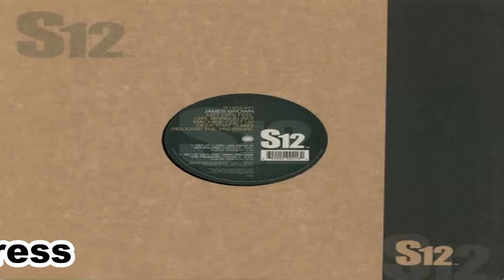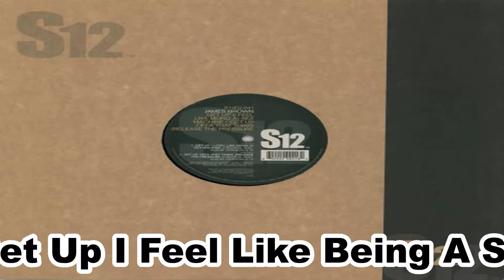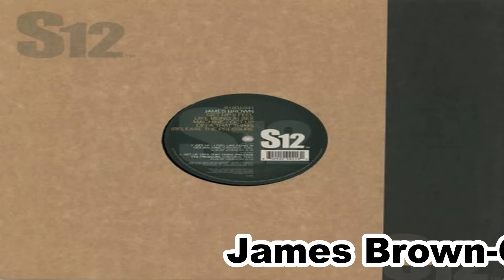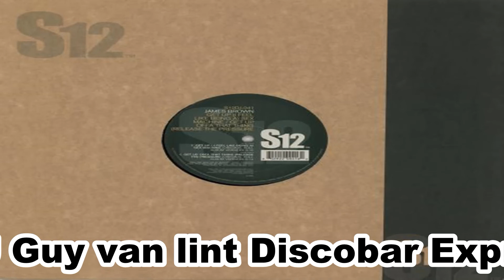James Brown-Get Up I Feel Like Being A Sex Machine UK 12 inch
ames Joseph Brown (Barnwell, 3 mei 1933 – Atlanta, 25 december 2006), algemeen bekend als "The Godfather of Soul" en "The Hardest Working Man in Show Business", was een Amerikaanse entertainer en winnaar van de Grammy Award. Brown wordt gezien als een van de belangrijkste en meest controversiële figuren uit de 20e eeuw en de ontwikkeling van de soulmuziek. Hij wordt tevens gezien als de medegrondlegger van het funkgenre.
Brown zou geboren zijn in Barnwell (South Carolina) in 1933, maar sommige bronnen noemen 1928 als zijn geboortejaar en Pulaski (Tennessee) als zijn geboorteplaats. Omdat zijn ouders niet voor hem konden zorgen groeide hij op in het bordeel van zijn tante, in de crisisjaren '30 in Augusta (Georgia). Op 16-jarige leeftijd werd hij veroordeeld voor een gewapende overval. Na drie jaar gevangenisstraf werd hij op voorspraak van Bobby Byrd vrijgelaten op voorwaarde dat hij zich niet meer in Augusta zou laten zien en dat hij een baan zou zoeken. Na een korte sportcarrière in boksen en baseball zocht hij zijn heil in de muziek.
Huwelijken
Hij was vier keer gehuwd; achtereenvolgens met Deidre Jenkins, Velma Warren (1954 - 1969) en Adrienne Rodriguez. Dit laatste huwelijk hield twaalf jaar stand, tot z'n vrouw in 1996 overleed. In dat jaar trouwde James Brown een laatste keer, met Tomi Rae Hynie.
Carrière
Gedurende zijn carrière heeft hij veel muzikanten beïnvloed. In de jaren 60 werd hij door andere artiesten geïmiteerd. Halverwege de jaren 70 verlieten diverse muzikanten zijn band en gingen meer de funkkant op, à la George Clinton. In de late jaren 70 tot eind 80 was Brown een inspiratiebron voor rap, breakdance en hiphop, dj's als Grandmaster Flash gebruikten veelvuldig samples van Browns werk. In de jaren 80 was hij de meest gesampelde artiest ter wereld.

Brown wordt vaak The Godfather of Soul, Soul Brother Number One en Mr. Dynamite genoemd. In 1983 werd hij opgenomen in de Georgia Music Hall of Fame, in 1986 in de Rock and Roll Hall of Fame en in 2006 in de UK Music Hall of Fame.

Naast zijn muzikale carrière werkte Brown ook aan een zakencarrière, en bouwde hij een imperium van radiostations, hotels, clubs en restaurants op. Toen zijn succes afnam, was hij gedwongen bijna zijn hele zakenimperium te verkopen.
Laatste fase carrière en dood
Eind jaren 80 moest Brown opnieuw enkele jaren in de gevangenis doorbrengen, nadat hij mensen met een geweer had bedreigd en zijn arrestatie wilde ontlopen. Na zijn vrijlating in 1991 toerde hij als levende legende over de wereld.

In december 2004 werd bij Brown prostaatkanker vastgesteld. Hij overleed op 73-jarige leeftijd op eerste kerstdag 2006 om 07:45 uur CET, nadat hij een dag eerder in het ziekenhuis was opgenomen met een longontsteking. De doodsoorzaak was congestief hartfalen veroorzaakt door de longontsteking. Honderdduizenden mensen namen in New York afscheid, het stoffelijk overschot van de zanger reed aan boord van een paardenkoets door onder andere de zwarte wijk Harlem. Hierna werd James Brown opgebaard in het legendarische Apollo Theater. De kist bleef zeven uur lang open op het podium van de concertzaal, zodat fans, familie en collega's hem de laatste groet konden brengen. Diverse sterren als Michael Jackson, Stevie Wonder, Aretha Franklin, Dionne Warwick, Isaac Hayes en Smokey Robinson deden dat. De uitvaart vond met publiek plaats in de James Brown Arena in Augusta.

In maart 2007 werd bekend dat het lichaam van James Brown verplaatst is naar een crypte bij het huis van een van zijn dochters in Columbia (South Carolina).

Door een interne familiestrijd is het stoffelijk overschot daarna meerdere malen verplaatst en zijn volgens weduwe Tomi Rae Hynie zijn benen geamputeerd voor DNA-onderzoeken.

Echter werd op 13 februari 2020 bekendgemaakt dat er een onderzoek gestart is naar de doodsoorzaak van Brown, omdat Browns voormalige woordvoerder Jacque Hollander zegt te kunnen bewijzen dat hij destijds vermoord is.
Geboren: 3 mei 1933, Barnwell, South Carolina, Verenigde Staten
Overleden: 25 december 2006, Emory University Hospital Midtown, Atlanta, Georgia, Verenigde Staten
Kinderen: Teddy Brown, James Joseph Brown II, Yamma Brown,
Huwelijkspartner: Adrienne Rodriguez (geh. 1984–1996), Deidre Jenkins (geh. 1970–1981), Velma Warren (geh. 1953–1969)